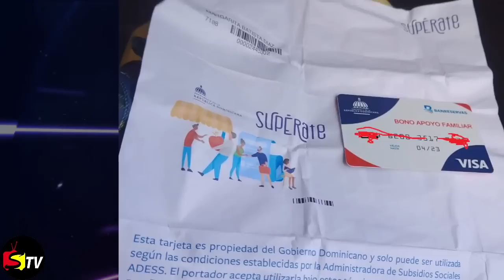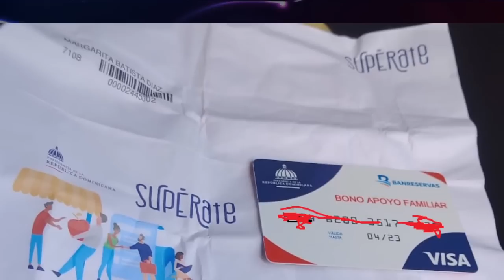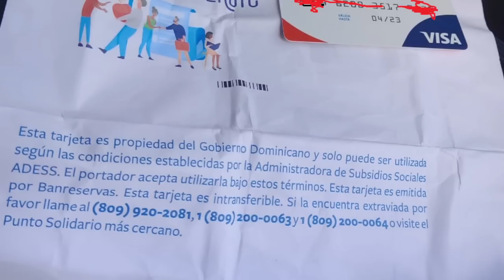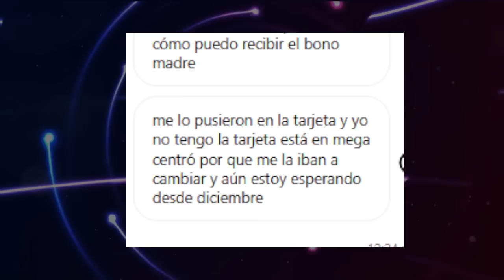FECHA DE PAGO DE LA TARJETA NUEVA CON CHIP Y OTRAS INFORMACIONES